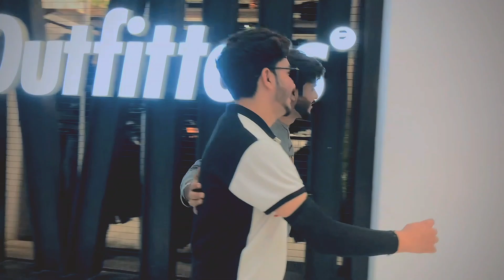3 pegg Song by ItsHaider Farman MrFaizu Shehroz Based on tiktok